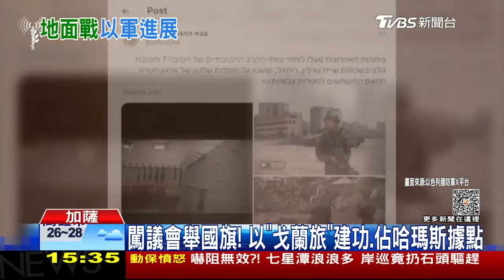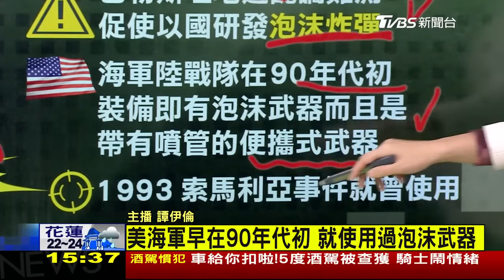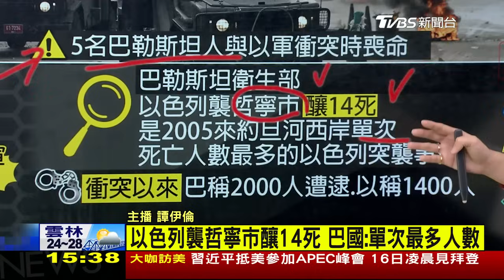以"戈蘭旅"建功.佔哈瑪斯據點 駐中東美軍捲戰火風險升｜1500 以巴戰火再起｜TVBS新聞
以色列攻進加薩市，現在傳出第七"戈蘭旅"建功，不只佔據哈瑪斯政府議會，還奪下研製武器的據點；在以色列和哈瑪斯交戰的同時，伊朗撐腰的組織持續作亂，像是黎巴嫩真主黨，天天與以色列互轟。這段期間，駐中東美軍也累計遭到伊朗撐腰組織襲擊52次。